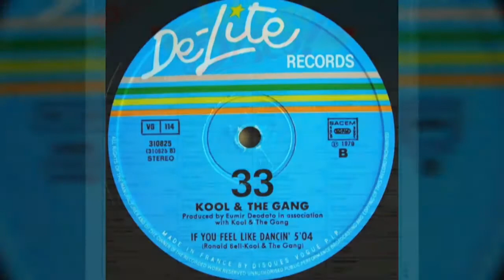Kool & The Gang ‎– Ladies' Night